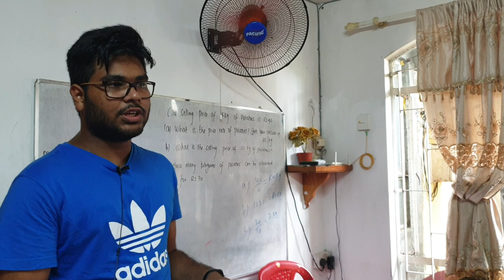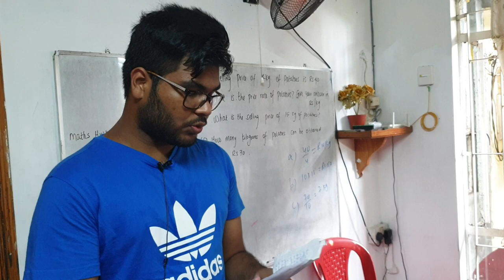Laureate 2019 motivational speech at Smart Tuition